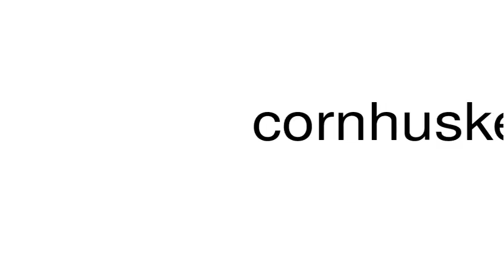How to pronounce cornhusker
This is a satire channel. This is a satire channel. How to pronounce the word cornhusker.